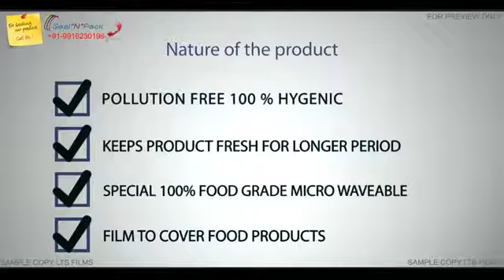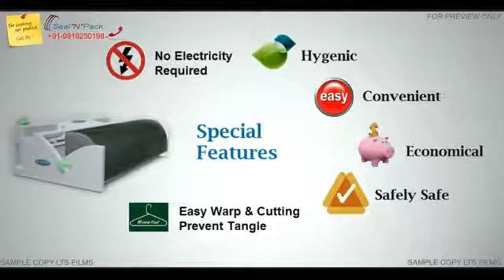Wonder Packagings, Delhi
Backed with an industrial experience of 29 years, we have emerged as one of the leading manufacturers, exporters and suppliers of finished packaging products, packaging plastic products, heat sealable films, heat sealable lids, packaging vacuum pouches, aluminum foil covers, plastic packaging foil, heat sealed films, aluminum packaging foil and packaging heat sealed films. Wonder Packaging is also having a subsidiary of Seal N Pack .